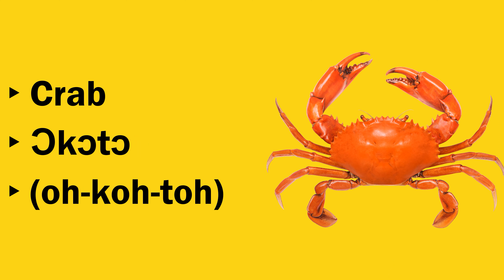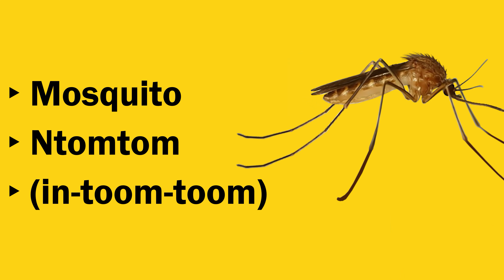The Animals | LEARN TWI LESSON 5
I hope you enjoyed watching this twi lesson!

ABOUT LEARN TWI

Learn Twi is a series to support English speakers to learn Twi fluently by learning some common Twi phrases, numbers, and many more.

FOLLOW BLUE ANGEL

CREDIT

TIMESTAMPS

0:00 Intro
0:13 The Animals
1:16 Outro

HASHTAGS

SUB COUNT

253